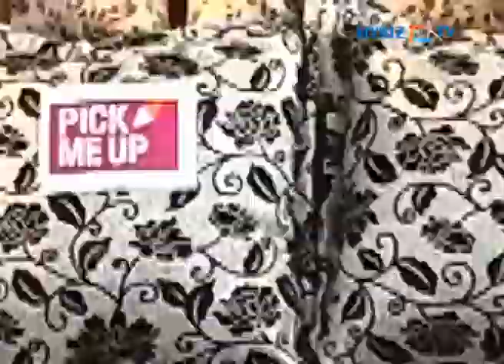Srikanth at Furniture & Furnishing expo 2013